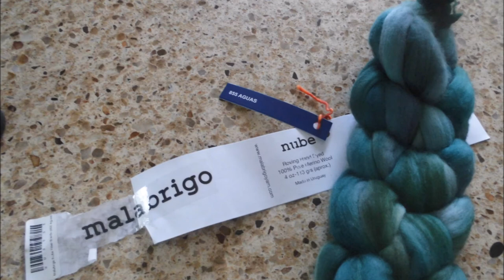Slideshow of Summer 2019 at the Rabbitry. Spinning, knitting, crocheting, weaving & angora bunnies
A look back at summer 2019 at Razzle Dazzle Rabbitry & Yarns LLC. :)

WOOL PELT
DRESS FORM
TRADITIONAL SPINNING WHEEL
COMPACT SPINNING WHEEL
WOOD YARN BOWL
BUNNY FARM LEGOS
SULKY GLITTER THREAD
SCRABBLE TILES

Razzle Dazzle Rabbitry & Yarns LLC offers entertaining and informative angora rabbit videos for both new and experienced angora rabbit owners. Videos include tutorials, how to's, demonstrations, helpful hints, hacks, tips and tricks, examples of rabbit care, motivation to become a successful rabbitry owner and good vibes. Stephanie Nelson owned her first rabbit in 3rd grade and now owns pedigreed German Angora Rabbits. She is a member of the International Association of German Angora Rabbit Breeders (IAGARB) and enjoys all things angora. Want a special video?